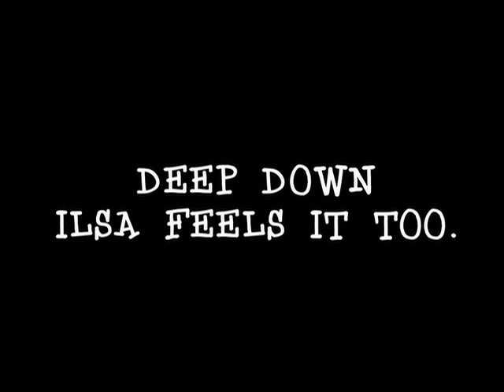We'll always have Pirates.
Casablanca repurposed as an anti-piracy PSA. Copyright Warner Bros. I am posting this video as a public service because I think piracy is very, very wrong. I also wanted to offer my public support for Warner Bros. efforts to stamp out the repurposing of their intellectual property for nefarious purposes. Yarrrrrrrrrrrrrrr...